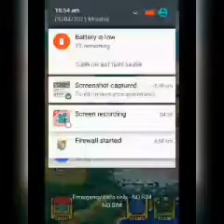Dynamons world online Arena battle special mod | unlimited hp mod dynamons world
Cover Topic :-
1.dynamons world
2.dynamons world new update
3.dynamons world mod apk
4.dynamons world gameplay
5.dynamons world Pokemon mod

for purposes such as criticism, comment,newsreporting,teching,scholarship, and research,

Live - Gujrat India
Home:- Kathalal, Dist- Kheda